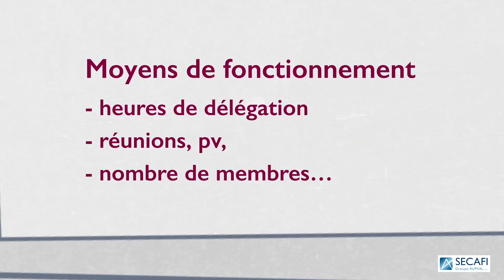Les Tutos du social | Episode 5 - La place de la santé au travail dans le CSE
Les ordonnances Macron ont créé de nouvelles instances : le Comité social et économique, la Commission Santé Sécurité et Conditions de travail ou encore les représentants de proximité.

Comment peut-on traiter de manière efficiente la place de la santé au travail au sein de ces différentes instances pouvant co-exister ?

On vous explique tout dans cette vidéo !